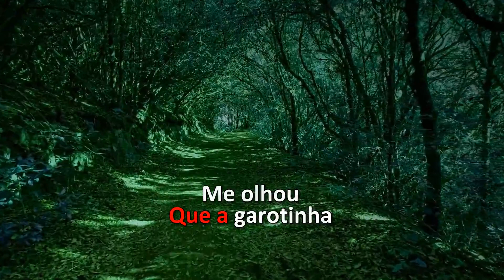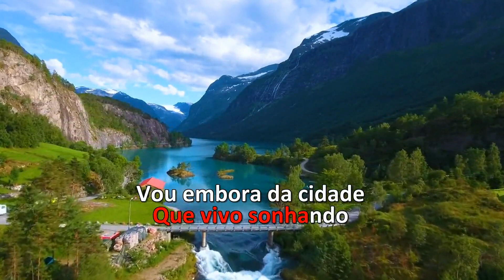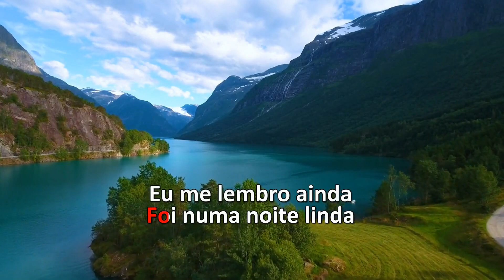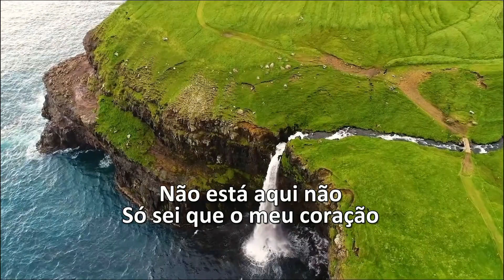Karaoke - Fernando Luiz - Garotinha (Brega)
LatinAutor
Em nome de: Sunset Entretenimento

LINKS:
TELEGRAN: